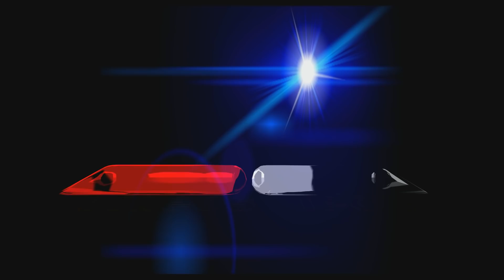Sol y Playa 2021. Camping Nueva Atlantis, Mar de Ajó, Buenos Aires, Argentina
Sol y Playa temporada 2021. Un paraíso frente al mar 5 Km. al sur del centro de Mar de Ajó. Camping Nueva Atlantis, Mar de Ajó, Buenos Aires, Argentina. Camping muy arbolado con lus y wi-fi. Tiene provederia y restoran. Baños muy limpios y con muy bueno seguridad de 24 horas.